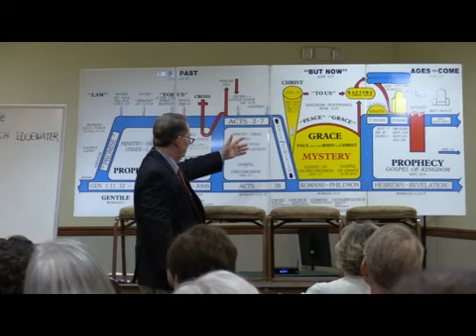The Hope Of Your Calling- Russ Hargett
2023 Florida Grace Conference